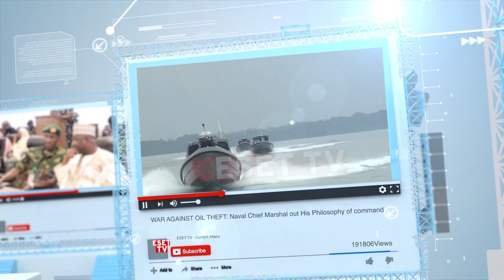WOLE SOYINKA ONCE SAID THIS ABOUT OJUKWU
Wole Soyinka Eulogies at Late Odumegwu Ojukwu's Funeral